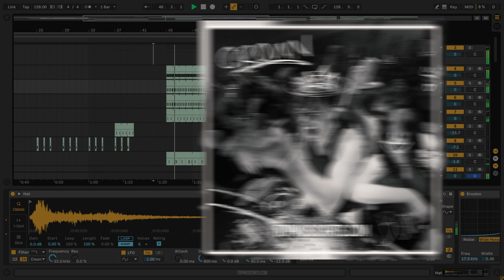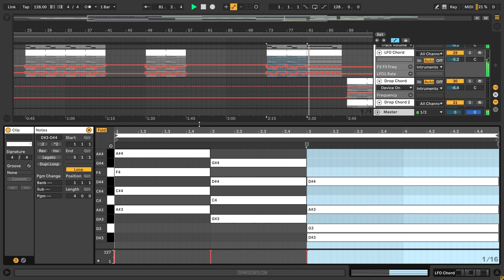BUNT. - Crown (Ableton Remake)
💻 This is a deconstructed Ableton Live Remake of "Ultraman" by Diplo in collaboration with Oliver Tree. The track offers a wealth of knowledge about contemporary Music Production Elements such as Transitions, Drums, Beatmaking, Sub Basses, Mid Basses, Synths, Fx, Song Structure, and Vocals. The package includes samples suitable for beginners and a fully arranged Beat, which has been fully Mixed and Mastered and is ready for you to download and start exploring.

⚙ Template Specifications ⚙
📌Software, DAW: Ableton Live 10.1.25 Suite, or higher.
📌Song Key: Eb Maj
📌Time Length: 4:02